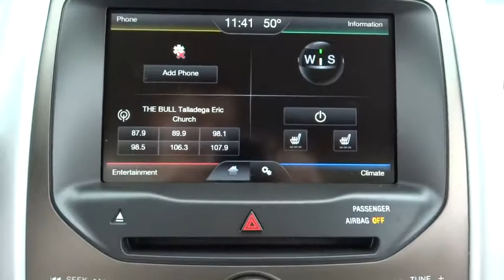2014 Ford Edge Morrow, Atlanta, Stockbridge, McDonough, Newman, GA E6764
2014 Ford Edge

6790 Mt. Zion Blvd

ENGINE: 3.5L TI-VCT V6  (STD),EQUIPMENT GROUP 205A  -inc: Rearview Camera  SYNC w/MyFord Touch & SYNC Services Voice-activated communications and entertainment system  911 Assist  VHR  AppLink  Bluetooth  steering wheel controls  2 driver configurable 4.2 color LCD displays in cluster  8 LCD color touch-screen in center  media hub w/2 USB ports  SD card reader and audio/video input jacks  SYNC Services includes traffic reports and GPS based turn-by-turn directions and information services  SYNC services receive a complimentary 3 year prepaid subscription (1 phone/primary account)  Leather Comfort Package  Leather-Trimmed Heated Bucket Seats,FRONT LICENSE PLATE BRACKET,POWER LIFTGATE,SUNSET METALLIC,TRANSMISSION: 6-SPEED SELECTSHIFT AUTOMATIC  (STD),WHEELS: 18 PAINTED ALUMINUM  (STD),Front Wheel Drive,Power Steering,ABS,4-Wheel Disc Brakes,Brake Assist,Aluminum Wheels,Tires - Front All-Season,Tires - Rear All-Season,Temporary Spare Tire,Heated Mirrors,Power Mirror(s),Rear Defrost,Privacy Glass,Intermittent Wipers,Variable Speed Intermittent Wipers,Rear Spoiler,Power Door Locks,Automatic Headlights,AM/FM Stereo,CD Player,Satellite Radio,MP3 Player,Auxiliary Audio Input,Steering Wheel Audio Controls,Bluetooth Connection,Power Driver Seat,Cloth Seats,Bucket Seats,Driver Adjustable Lumbar,Pass-Through Rear Seat,Rear Bench Seat,Adjustable Steering Wheel,Trip Computer,Power Windows,Leather Steering Wheel,Keyless Entry,Cruise Control,Climate Control,Multi-Zone A/C,Auto-Dimming Rearview Mirror,Driver Vanity Mirror,Passenger Vanity Mirror,Driver Illuminated Vanity Mirror,Passenger Illuminated Visor Mirror,Floor Mats,Engine Immobilizer,Traction Control,Stability Control,Front Side Air Bag,Rear Parking Aid,Tire Pressure Monitor,Driver Air Bag,Passenger Air Bag,Front Head Air Bag,Rear Head Air Bag,Passenger Air Bag Sensor,Child Safety Locks